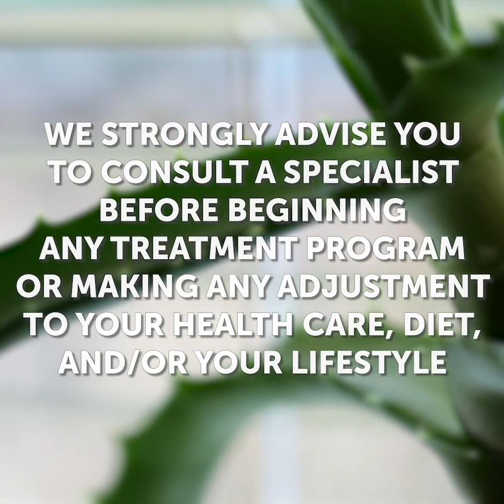25 HACK CƠ THỂ MÁT MẺ SẼ THỔI VÀO TÂM TRÍ CỦA BẠN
Ý TƯỞNG LÀM ĐẸP TÂM TRÍ

Kiểm tra một bộ sưu tập tuyệt vời các công thức làm đẹp tự nhiên sẽ giúp bạn tiết kiệm rất nhiều tiền và giữ cho làn da của bạn sáng bóng và khỏe mạnh. Bên cạnh đó, chúng tôi đã chuẩn bị nhiều công thức nấu ăn khác nhau sẽ thổi bay tâm trí của bạn và cũng sẽ làm dịu cuộc sống của bạn.

Hãy bắt đầu từ một bộ sưu tập các công thức làm đẹp được làm bằng nha đam. Lá lô hội có đầy đủ vitamin, chất chống oxy hóa và hoạt động hoàn hảo để chữa cháy nắng. Một thực tế quan trọng hơn là nha đam có thể làm chậm lão hóa da và làm mờ nếp nhăn. Kiểm tra một công thức chăm sóc da hoàn hảo sẽ giúp giữ ẩm cho da khô. Trộn cánh hoa hồng với gel lô hội và sữa chua. Đắp mặt nạ này hàng ngày để giữ ẩm hiệu quả cho làn da của bạn. Hãy thử công thức mặt nạ của chúng tôi cho cellulite: trộn dầu dừa, gel lô hội và đánh bằng máy trộn. Thoa hỗn hợp này hàng ngày sau khi tắm và chà kem lên các vùng bị ảnh hưởng cellulite. Nếu bạn có những đốm đen trên da, hãy thử một công thức hoàn toàn tự nhiên để làm trắng da: trộn kem đánh răng, bột nghệ và gel lô hội.

Thêm một lựa chọn về áo phao đáng kinh ngạc là làm thế nào để sử dụng bất ngờ một vật dụng thân mật như băng vệ sinh: nếu bạn quên dép xỏ ngón khi đi tập thể dục, hãy kiểm tra cách làm dép xỏ khẩn cấp; tránh vết bẩn mồ hôi và dính lót panty vào áo ngực; Nếu trời quá lạnh, hãy sử dụng băng vệ sinh làm đế để giữ ấm; làm một túi nước đá ra khỏi băng vệ sinh để chữa vết bầm tím; sử dụng băng vệ sinh để tránh ngón chân lạc đà khi bạn mặc quần legging.

Ngoài ra, bạn sẽ học được những ý tưởng trang điểm tuyệt vời như cách kẻ viền mắt hoàn hảo, cách biến đổi bất kỳ thỏi son nào thành son môi mờ bằng cách sử dụng một ít phấn và cách dễ dàng tán đều khuôn mặt.

DẤU THỜI GIAN:

00:26 Điều trị bằng cellulite

02:20 Mặt nạ dưỡng ẩm

03:48 Cách giảm mỡ bụng

06:25 Son môi mờ tự chế

08:45 Crazy sử dụng băng vệ sinh
5-Minute Crafts Kênh chính thức của Việt Nam